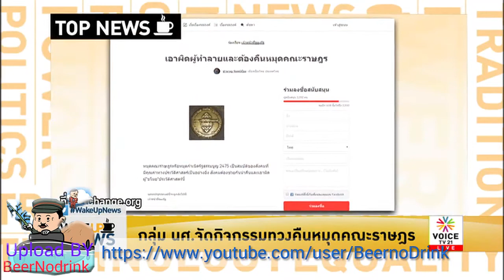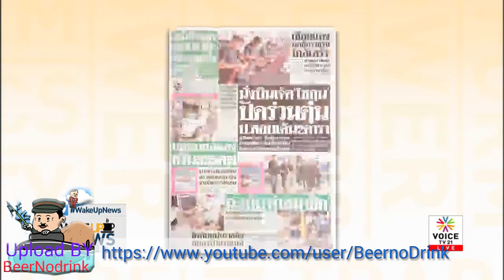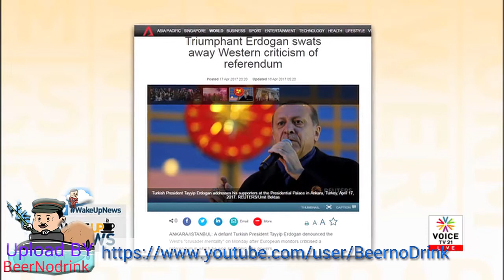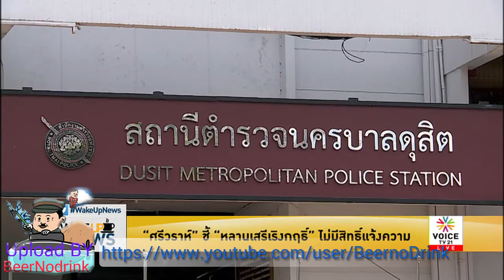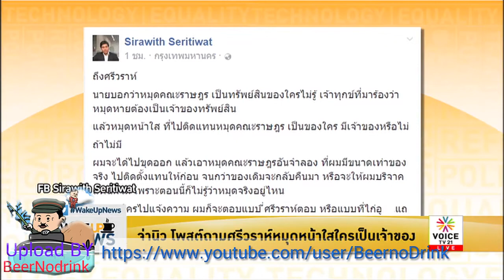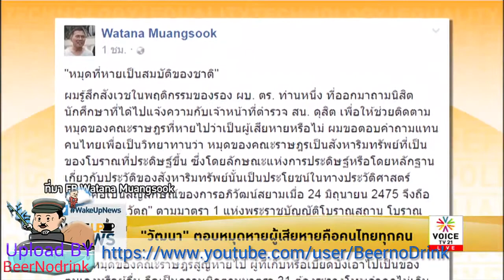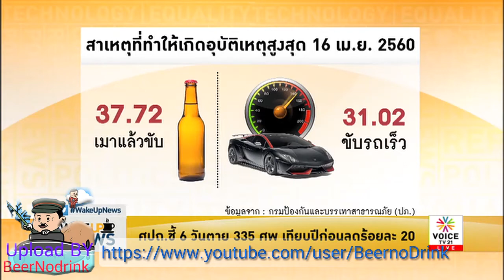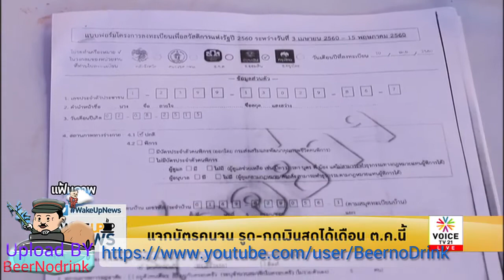Wake up News 'เมื่อหมุดหาย ประวัติศาสตร์คณะราษฎรก็ปรากฏ'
รายการ WakeUp News ประจำวันที่ 18 เมษายน 2560 Voice TV

หมุดคณะราษฎร ไม่ใชสมบัติของคนใครคนหนึ่งแต่เป็นสมบัติสาธารณะ มีความสำคัญทางประวัติศาสตร์บอกเล่าเรื่องราวความทรงจำในอดีต จนถึงปัจจุบันที่ยังคงเหลืออยู่  มีทั้งกลุ่มนักศึกษา และนักวิชาการออกมาเรียกร้องเคลื่อนไหว ตามหาหมุดเดิม ทำให้เกิดกระแสที่ทำให้คนกลับมาสนใจประวัติศาสตร์ของหมุดคณะราษฎร